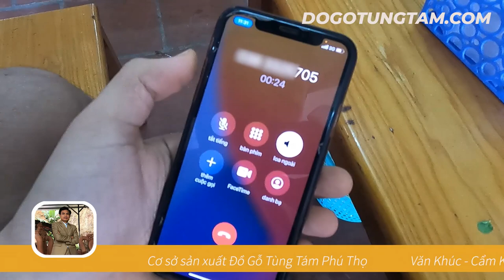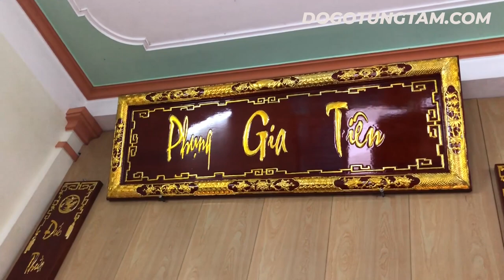Hoành Phi Câu Đối Gỗ Gụ Bàn Giao Cho Chú Đoàn - Thị Sơn, Kim Bảng, Hà Nam | Đồ Gỗ Tùng Tám